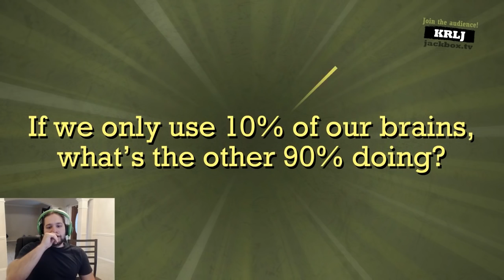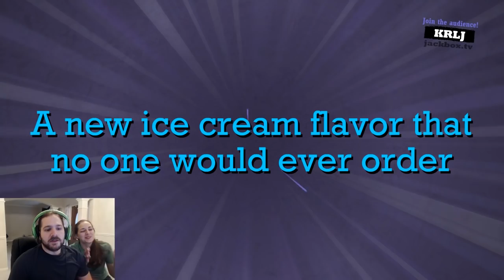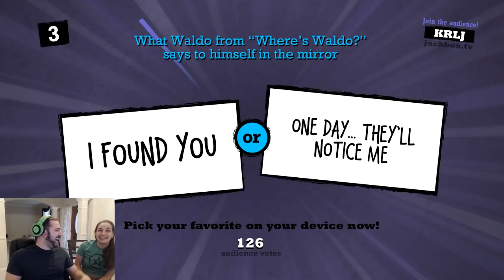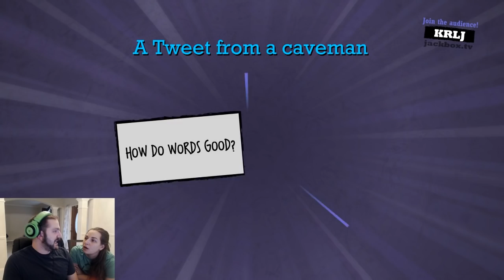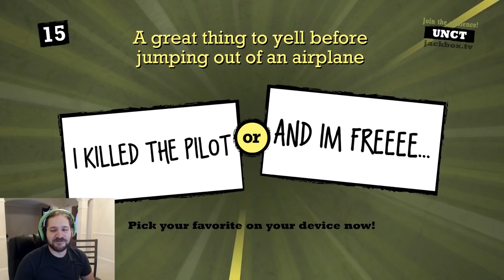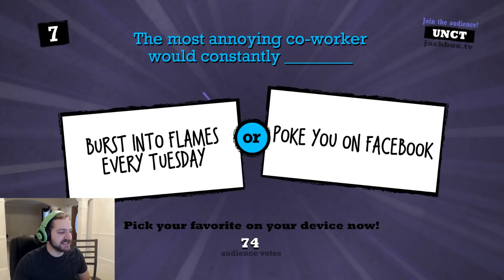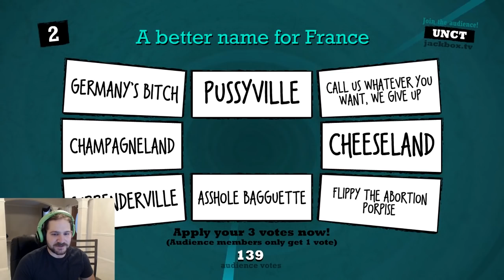TASTEFUL LEAF! | Quiplash Stream Highlights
Wish you saw this live? Check out the twitch channel!
See what Jeremy and audience came up with in Quiplash from the Jackbox Party Pack.

Ship anything to:
Jeremy Dooley
Roosterteeth
1901 E 51st St Box 20